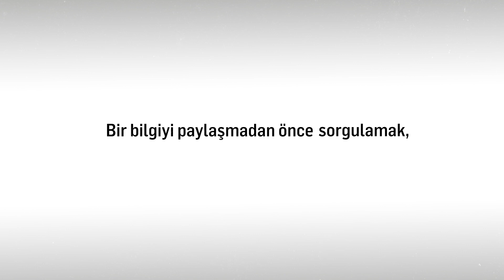Dezenformasyon nedir?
Bir bilgiyi paylaşmadan önce sorgulamak, nefret söylemiyle mücadele etmenin ilk adımı olabilir.

Seslendirme: Neslihan Koyuncu Bali
Animasyon: Murat Kök